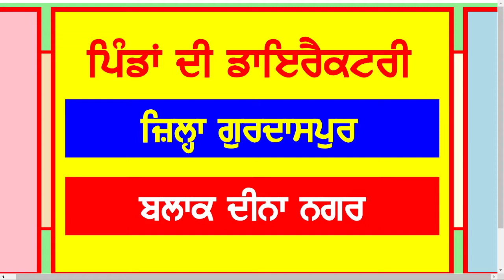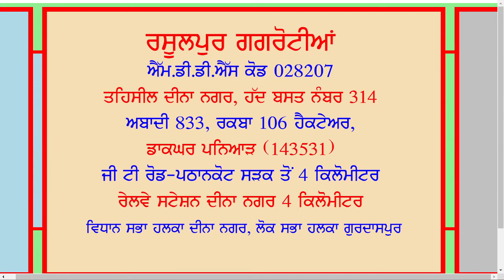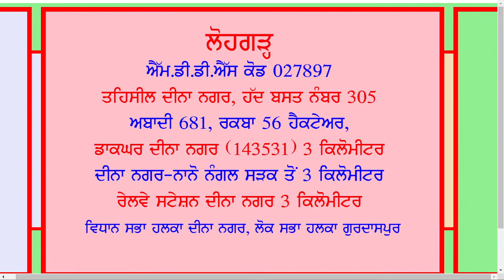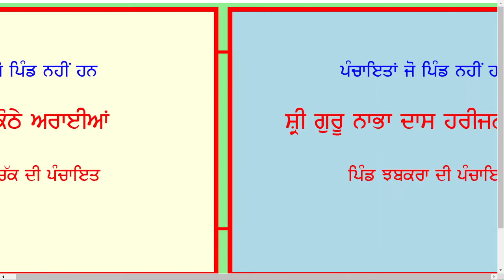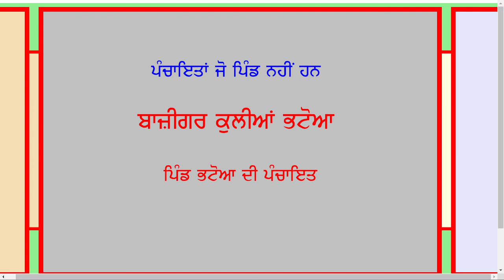Dina Nagar Village List | Block Dina Nagar District Gurdaspur Village List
Abadi Chandigarh
Abadi Dida Sansi
Abadi Kulian Mahashian
Ahluwal
Aima
Akbarpur
Ale Chak
Alowal
Anandpur
Awakhan
Baheri
Bahmani
Bala Pindi
Basti Jharoli
Basti Vikas Nagar
Bathan Wala
Bazigar Kulian Bhatoa
Bazigar Kulian Sadana
Bhabra
Bhagwanpur
Bharial
Bharth Kaji Chak
Bhatoa
Bhola
Bianpur
Chak Alia
Chak Ram Sahai
Chaunta
Chechian
Chechian Chhaurian
Chhota Bianpur
Chhota Kalijpur
Chuhar Chak
Chuharpur
Daburji
Daburji Sham Singh
Dala
Dalelpur
Dalia
Dhaki
Dhamrai
Dida
Doaba
Dodwan
Fakarpur
Galelra
Ghesal
Gopalian
Habibpur
Haripur
Haveli
Isapur
Ismailpur
Jago Chak Tanda
Jahangirpur
Jakria
Jandi
Jhabakra
Jhakhar Pindi
Jhande Chak
Jhangi Sarup Dass
Jharoli
Jharoli Kulian
Kaire
Kalijpur
Kattowal
Kazi Chak
Keso Kalal
Khera
Khudadpur
Kolian
Kot Bhalla
Kothe Abadi
Kothe Elahi Bakhsh
Kothe Sadana
Kukar
Kunde Lalowal
Lahri Viran
Lange
Lodha Viran
Lohgarh
Lohgarh Kothe
Machhrala
Madhowal
Maharajpur
Maheshpur
Majhwal
Makaura
Mallian
Maluk Mattu
Mami Chak Ranga
Mamka Khizarpur
Mamwal
Mananawali
Manj
Mehandipur
Miani Jhamelan
Mirjanpur
Mirpur
Morara
Mughrala
Najabatpur
Nano Nangal
Naroba
Naurangpur
Nawan Tanda SC Basti
Niamta
Nikka
Nithar
Pachowal
Pandori Bainsan
Paniar
Pindi Rangra
Punjab De Pind
Raipur
Raji Beli
Rajpur Chib
Ramwal
Rasulpur Bet
Rasulpur Gagrotian
Rasulpur Rangra
Rauwal
Sadana
Sakandra
Sammu Chak
Sammu Chak Kothe Araian
Shahpur
Shahzada
Sidhpur
Singhowal
Talwandi
Taruwal
Theh Mundia
Toor
Tugial
Udipur
Village List   Village Directory
Villages of Block Dina Nagar
Villages of District Gurdaspur
Villages of Punjab
Wara